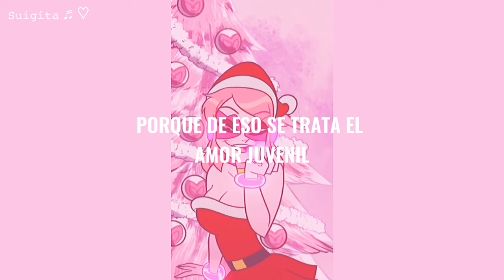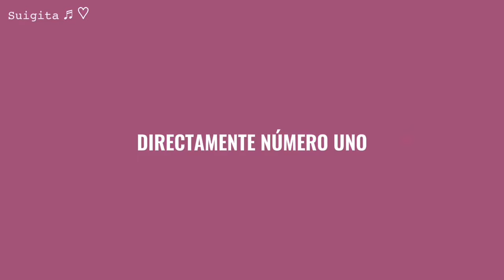Miss Heed con esta canción 1000/10 🛐🔥🥴 〔Marina Bubblegum Bıtch〕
Serie: Villanos

Personaje: Bakugou Katsuki

Canción: Bubblegum Bıtch